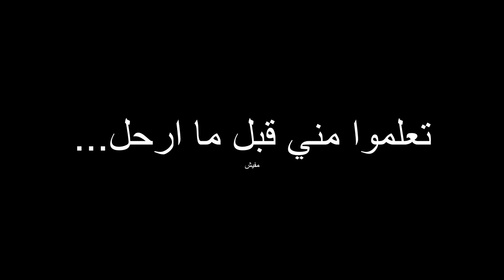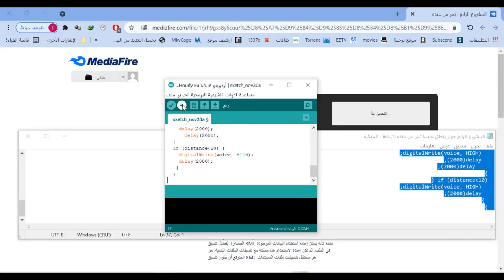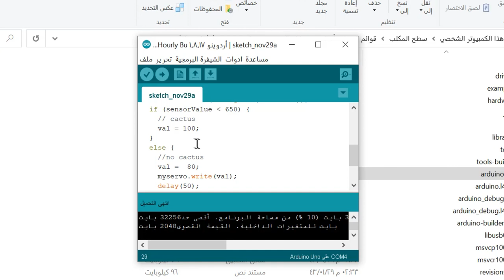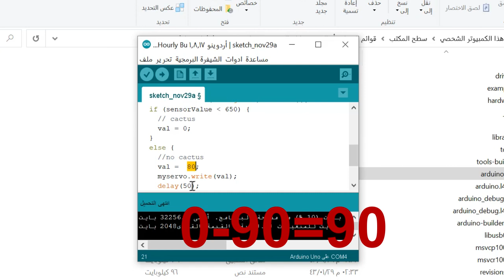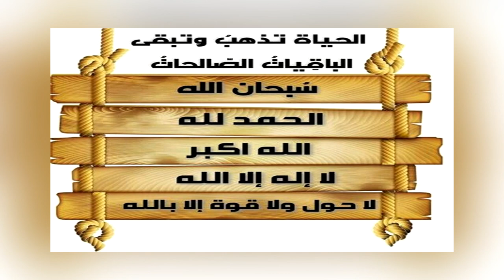المشروع الخامس فتح وقفل الباب من خلال اشعة الشمس او ضوء الكشاف باستخدام الاردوينو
مكونات المشروع - Components of the project:
1- اردوينو - Arduino
2- سلك الطابعة - Printer wire
3- بريدبورد - Breadboard
4- اسلاك 6 اسلاك ذكر الى ذكر و 2 سلك ذكرى الى انثى - wires 6 male-to-male wires and 2 male-to-female wires
5- حساس الضوء - light sensor
6- ميكرو سيرفو - Micro servo
8- مقاومة كهربائية - Electrical resistance